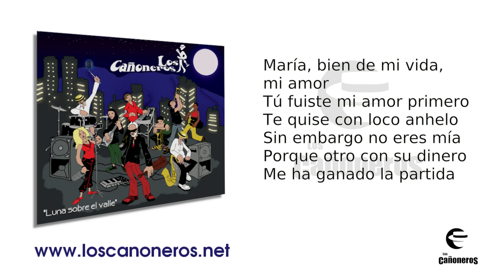Los Cañoneros - María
Comprar / Buy

Lyrics / Letra

María (Vals venezolano)

María, bien de mi vida, mi amor
Tú fuiste mi amor primero
Te quise con loco anhelo
Sin embargo no eres mía
Porque otro con su dinero
Me ha ganado la partida

Pasan los años, latente
Tu recuerdo en mi perdura
Qué has hecho de tu hermosura
Que gocé constantemente
No te veo tan bella y tan pura
Como eras anteriormente

Yo te perdono, si, vida mía
Tu vil traición
Que seas feliz con él
Y olvides la pasión
Yo también soy feliz
Con otro amor
Marchemos por la vida
en pos de una ilusión

Arreglo: Ylich Orsini

Voz y cuatro: Ylich Orsini
Saxo alto: Benjamín Brea
Trompeta: Andrés "Tapón" Romero
Trombón: Joél Martínez
Teclados: Justo Morao
Bajo: Chapis
Rallo: Hely Orsini
Batería: Arnaldo Sánchez
Percusión: Javier Vásquez
Coros:Ylich, Arnaldo y Vadim Lasca